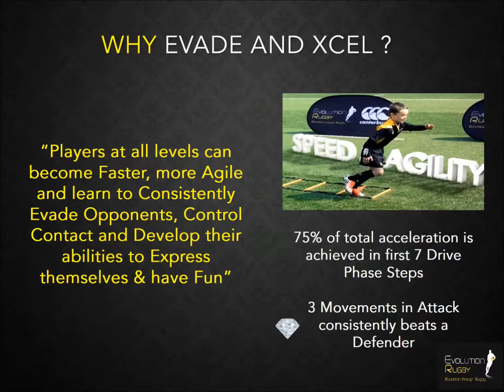Evo Rugby Evade Xcel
The only place in the World to learn 25+ Evasion Steps to Beat Defenders - Online Evasion and Acceleration Training Program. Tried and Tested with Amazing Results!